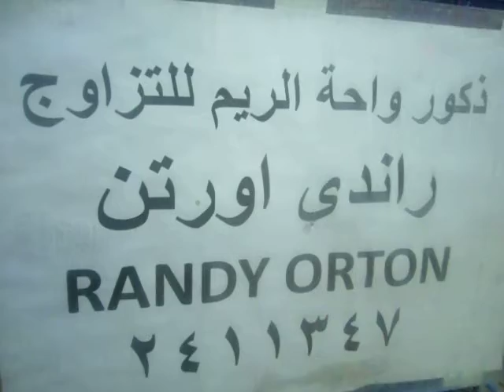واحة الريم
2411347 واحة الريم ابو صالح